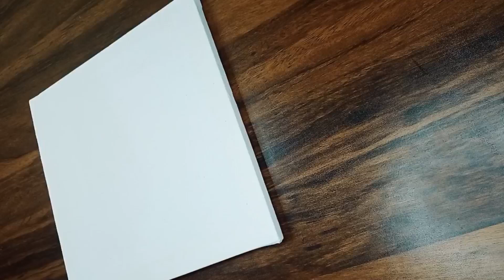best and easiest painting for beach by satisfya ART